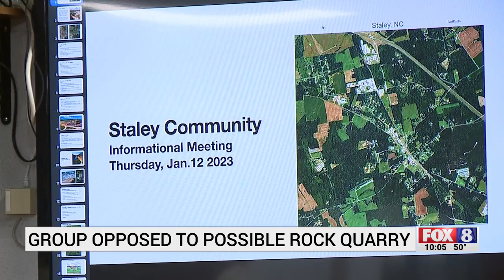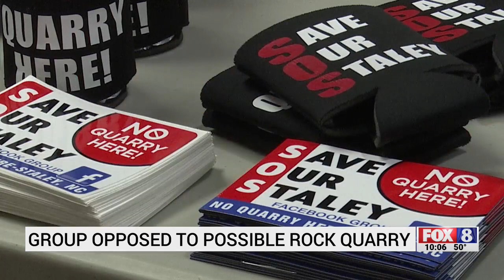Staley group opposed to possible rock quarry